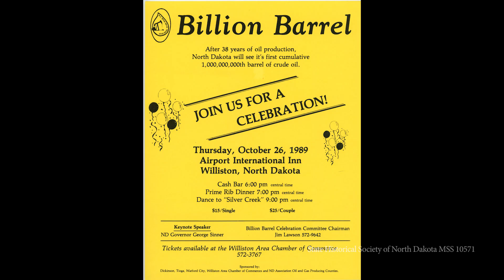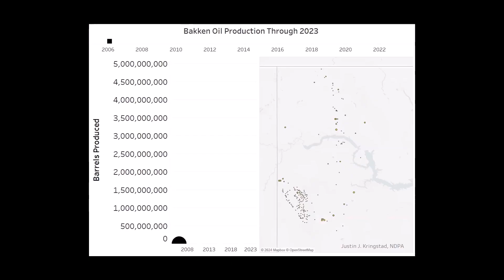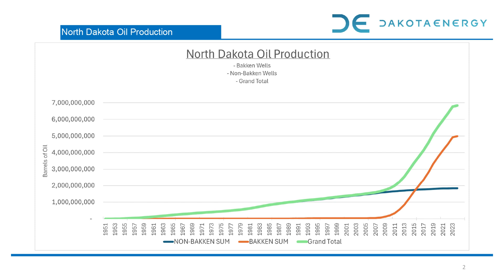5 Billion Bakken Barrel Video May 2024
Video shown at the 2024 Williston Basin Petroleum Conference at the Bismarck Event Center on May 14, 2024 to highlight North Dakota's celebration of reaching the milestone of 5 Billion Barrels of Oil in the spring of 2024.